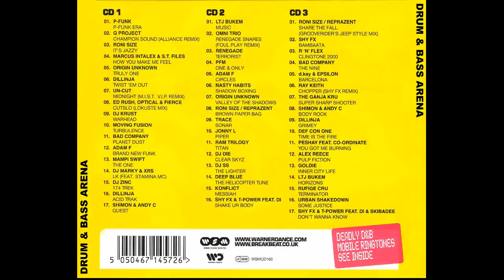10. Jonny L - Piper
50 of the biggest drum&bass rollers
Drum'n'Bass Arena CD2 - 2004
Mixed by Dj Randall